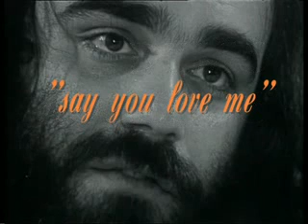Say you love me